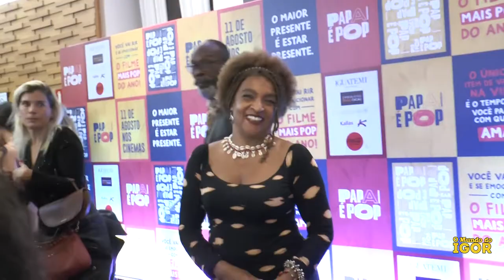PAPAI É POP | O Filme | Entrevistas com Elenco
O que é preciso para ser um bom pai?
Já se programe e venha assistir ao Papai é Pop, Um filme sobre paternidade, inspirado na obra de
Marcos Piangers @piangers

Você vai se identificar, rir e se emocionar com o Papai é Pop, inspirado na obra de Marcos Piangers, e que ganhará vida nos cinemas com a Galeria Distribuidora e a Pródigo Filmes
Dia 11 de Agosto nos melhores cinemas do Brasil